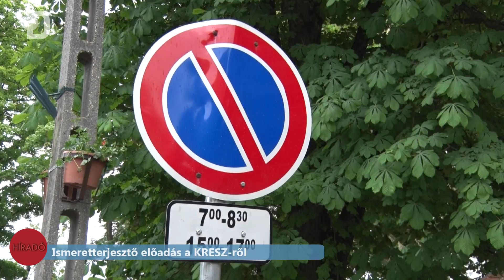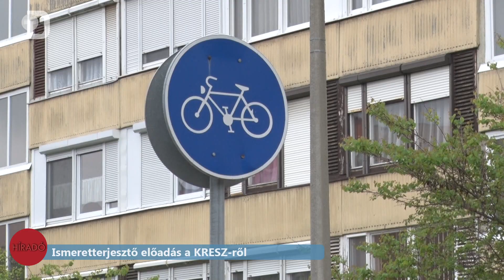Ismeretterjesztő előadás a KRESZ-ről